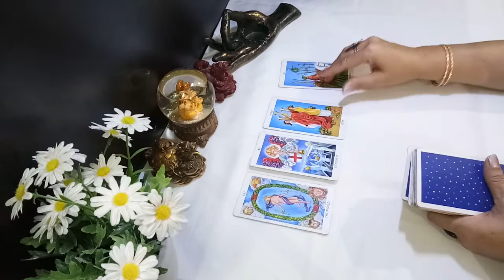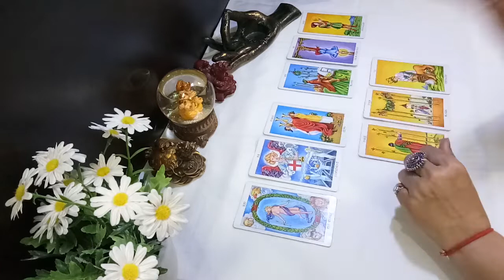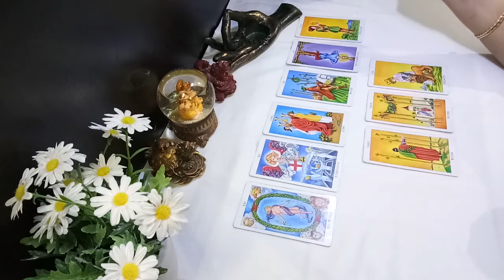SAGITTARIUS♐major decision regarding reconciliation, but now things are so slow & taxing ur patience